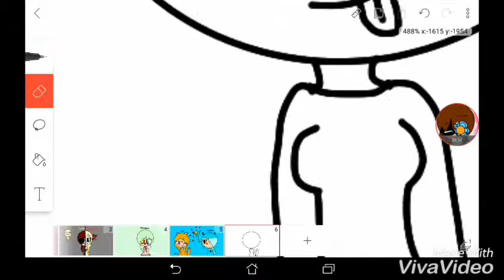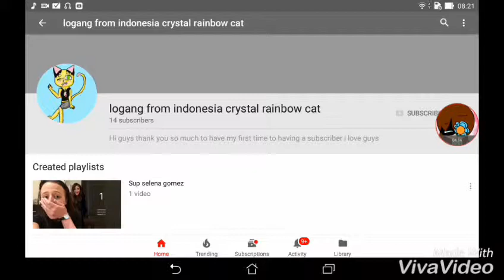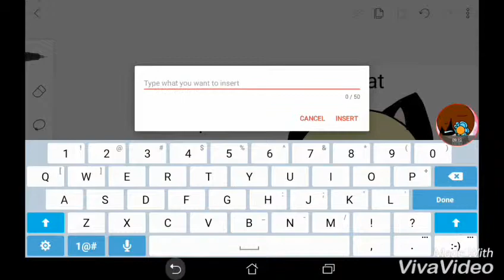Drawin crystal rainbow cat (glitchy mic D:)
PLEASE IGNORE THE AUDIO MY EARPHONES ARE ANNOYING AND BROKEN